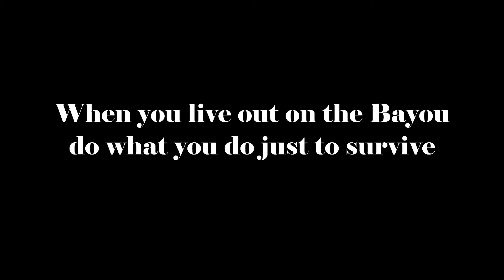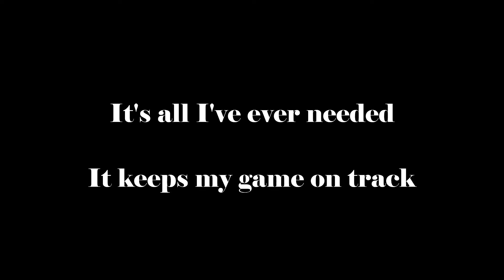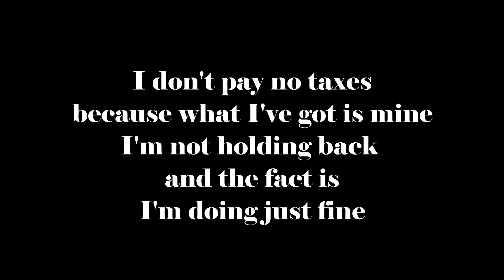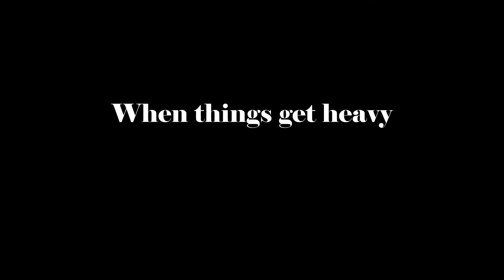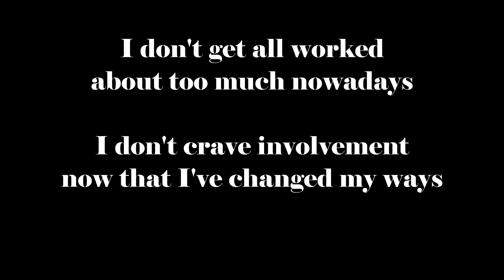Cactus Whiskey and Alligator Steak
This is a 'Lyrics Video' plus a few extras (keep watching to the very end)! CA82P1700003 - ISRC
Composed by Glen Foster from the album Music Alchemy (2017) on Rescue Records. Parent Publishing and Productions Socan (2016).
Recorded at Mountainview Studios Nanaimo BC Canada, by Rick Salt and Glen Foster. Glen Foster lead vocals and rhythm guitar. Special guest David Gogo on lead guitar and harmony vocals.
Bill Hicks drums, Jay Stevens bass, Marty Steele piano, Len Imbury accordion, Dave Kenefick washboard, Pierre Komen saxophones, Dean Boland trumpet, Darren Nilsson trombone.
The story of a reclusive swamper who lives 'under the radar and off the grid' out on the bayou. He's self sufficient living on home brewed cactus whiskey (tequila) and alligator steak.
Glen Foster – musician, songwriter, Nanaimo, Canada, music for sale, band for hire, Glen Foster Group
CA82P1700102 - ISRC code for the VIDEO